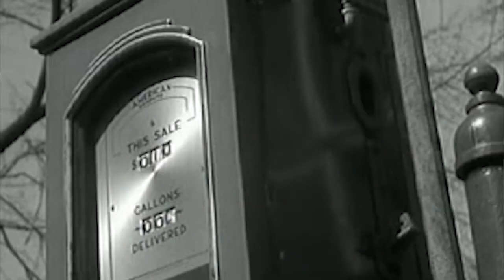Modern Automotive History With Rob Fowler